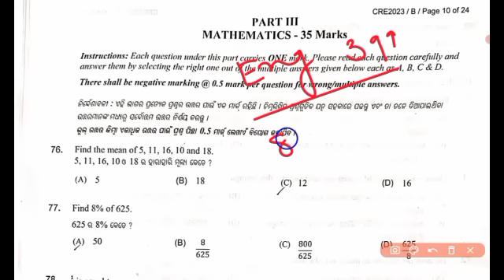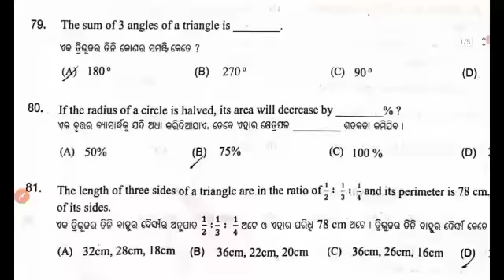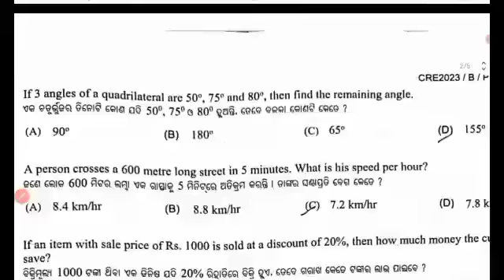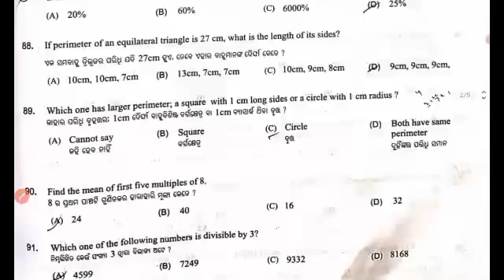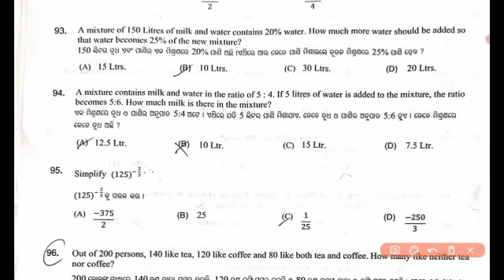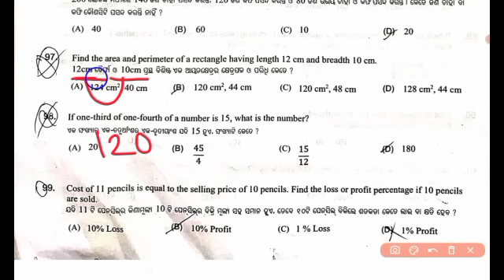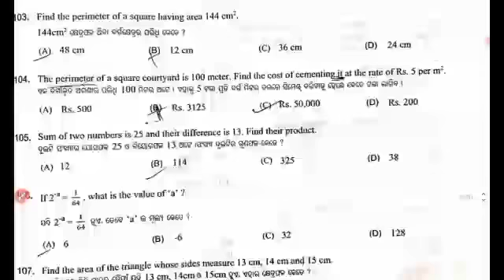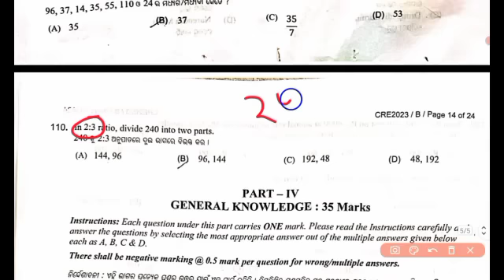PEO AND JA MATH ANSWER KEY